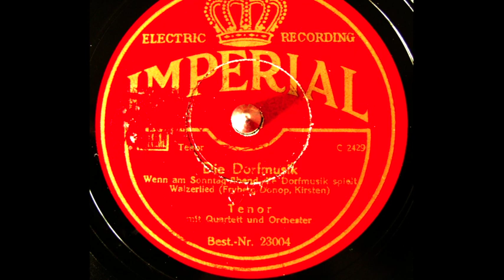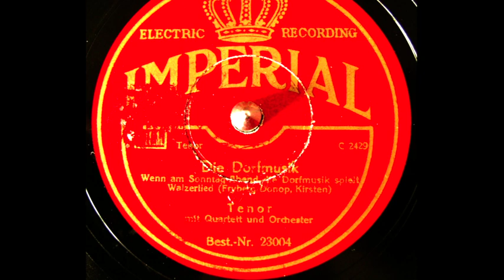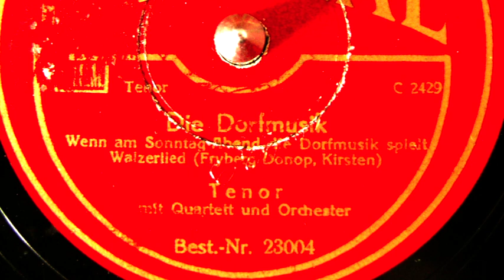Kurt Mühlhardt - Die Dorfmusik - 1932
Die Dorfmusik (Wenn am Sonntag-Abend die Dorfmusik spielt)
Walzerlied
Text: Teo von Donop - Peter Kirsten
Tenor: Kurt Mühlhardt (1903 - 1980)
mit Quartett und Orchester
Leitung: E.P. Samson (Eli Samsonowitsch)
Schellackplatte
Imperial 23004  Matrizennummer: C 2429 Die Dorfmusik